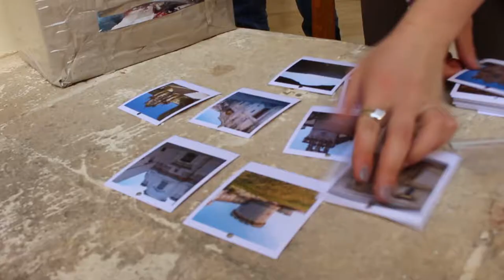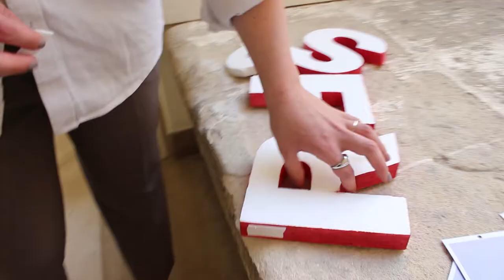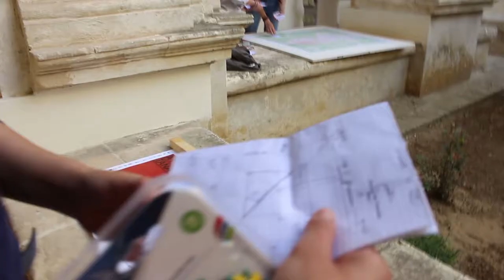Ayumi Tanaka & UNIBanda SFR - Collaudo Sonoro